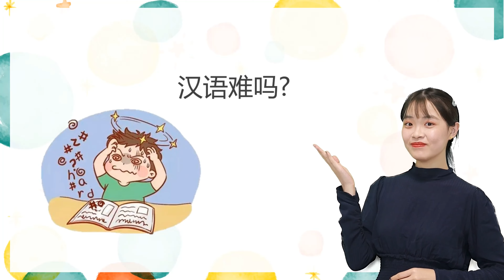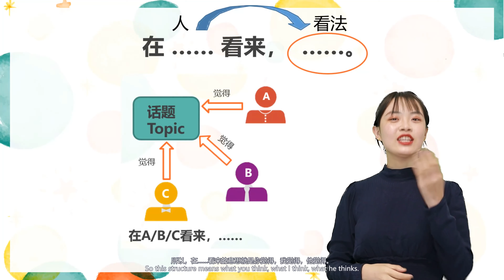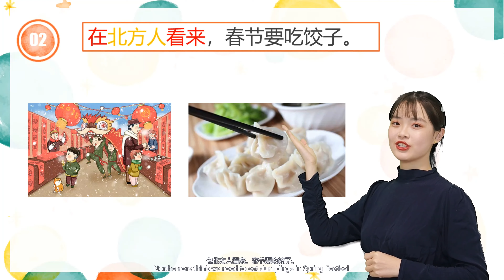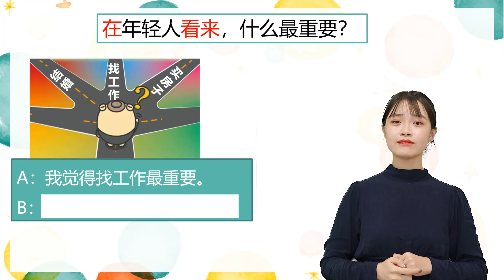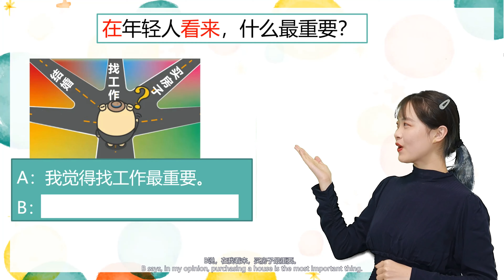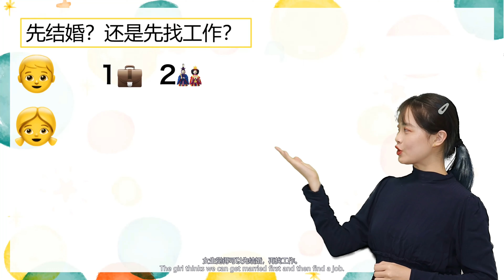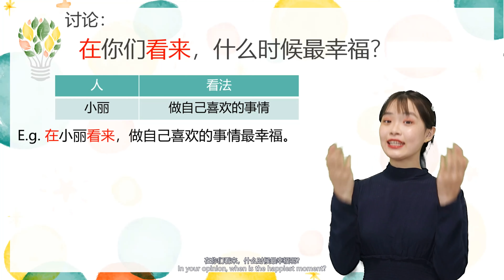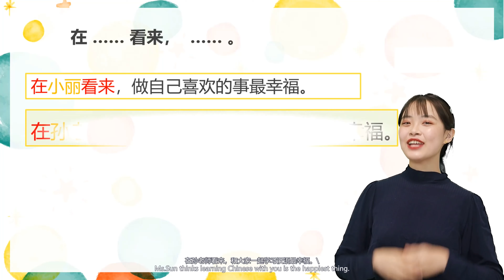全球志愿者中文教学微课比赛 Global Chinese Teaching Micro-Course Competition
In your opinion, what's the happiest moment?

作品：在……看来 In one's opinion
作者：孙澜方 Sun Lanfang

点击链接查看更多获奖作品
More award-winning works: